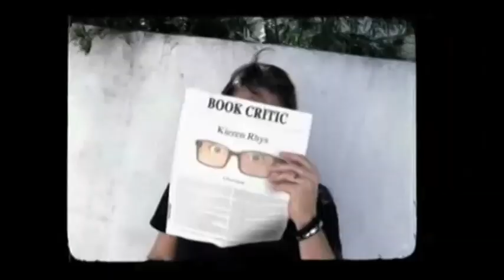Bad Girls Club All Stars After Show Season 2 Episode 9 "The Battle Dome" | AfterBuzz TV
AFTERBUZZ TV — Bad Girls Club All Star edition, is a weekly "after show" for fans of Oxygen's Bad Girls Club. In this show, hosts DJ Jesse Janedy breaks down the episode in which the remaining girls fight for their spot in the finale. There to help Jesse is co-host Julie Ofcharsky. It's Bad Girls Club All Star's "The Battle Dome" podcast!